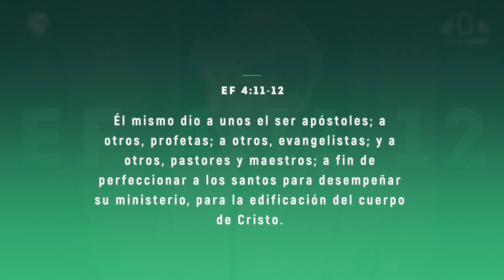El Cuerpo unificado de Cristo | Día 5 | Semana 7 | Escuela Sabática con Ranieri Sales | 3T 2023